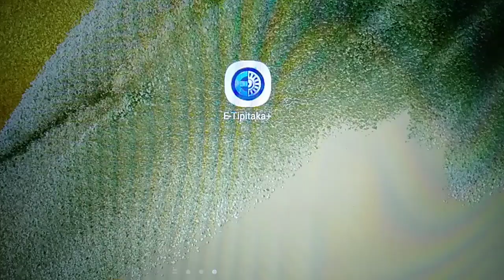เรียนรู้พุทธวจน เหตุเกิดตัณหา ซึ่งเป็นที่ที่ตัณหาเมื่อเกิด ย่อมเกิดขึ้นแก่ภิกษุ 4 ประการ